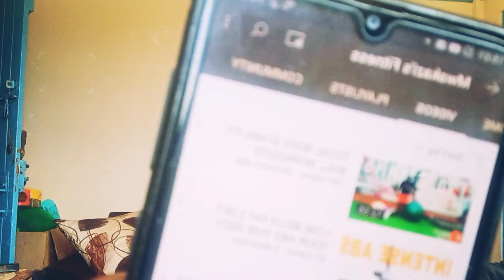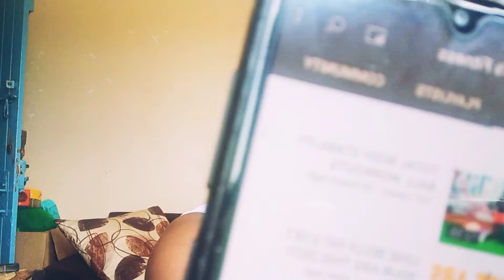MY BELLY IS GROWING SO BIG//FITNESS FOR BEGINNER'S FT MWAKAZI FITNESS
between workout and diet which is the best